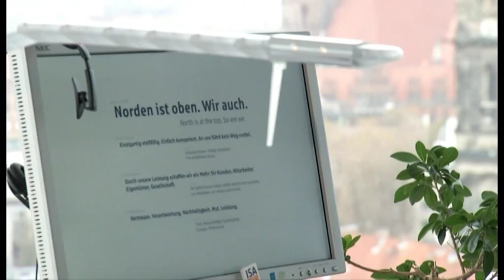Interview mit dem Nord LB Vorstandsmitglied Ulrike Brouzi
Seit 2012 hat die Nord LB mit der Mathematikerin Ulrike Brouzi ein weibliches Vorstandsmitglied. In der 11ten Etage des Glaspalastes in Hannover konnten wir mit ihr ein Interview über ihre Tätigkeit führen. Ihrer Meinung nach brauchen Frauen Vorbilder, um sich Machtpositionen zuzutrauen. Der Frauenförderpreis der Stadt Hannover dient für sie dazu, dieses Problem im Bewußtsein zu halten.

Kamera: Maria Kunert, Katrin Baldrich
Schnitt: Maria Kunert
Redaktion: Helga Kania